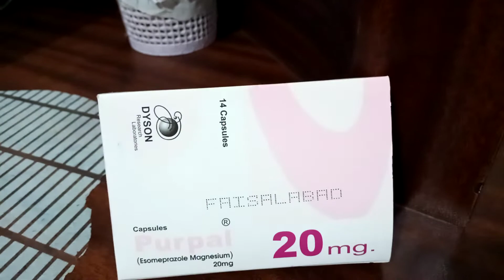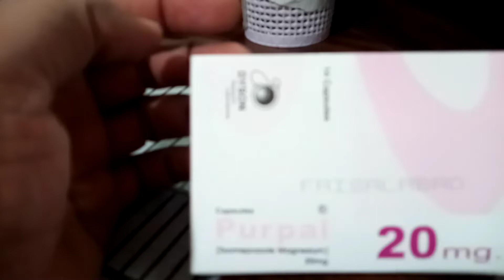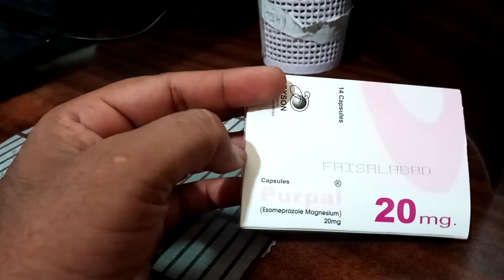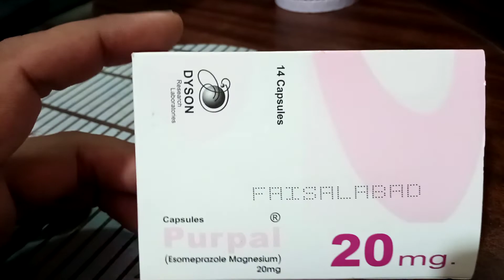Made ki jumla imraaz ka ilaj Purpal capsules uses in Urdu Esomeprazol mognetium capsules uses Urdu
Purpal capsules 20mg
Esomeprazol mognetium capsules 20mg